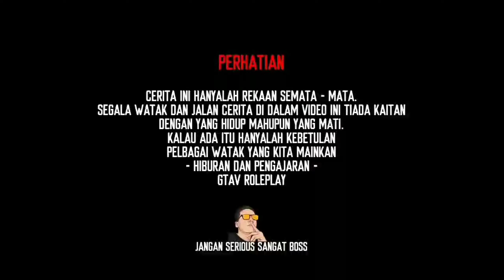LORI HINO 1 AXLE MUATAN LOWBOY HELIKOPTER! BERAPA KALI SANGKUT ATAS JALAN? MACAM-MACAM JADI DI ETS2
Trip kalini di JOHOR , Memandu Lori HINO muatan berat LOWBOY 1 AXLE HELIKOPTER yang baru mendarat ! Nak dihantar kemana ? Luar biasa perjalanan kalini dan seram pon ada sebab macam-macam yang jadi ! Jom tengok..

Nak masuk discord dan Support JAKA disemua platform ? Tekan link ini geng !

Jumpa lagi di video yang seterusnya ! Terima Kasih !